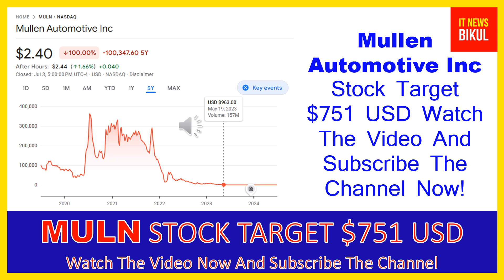MULN Stock - Mullen Automotive Inc Stock Breaking News Today | MULN Stock Price Prediction